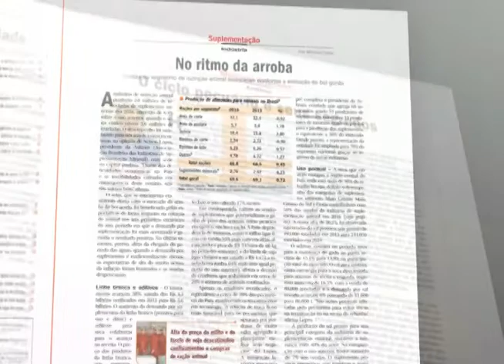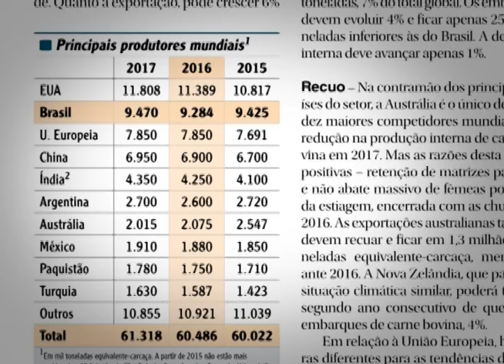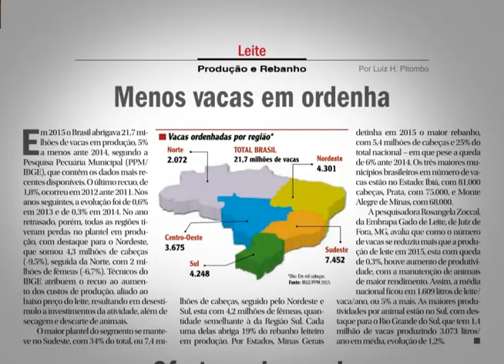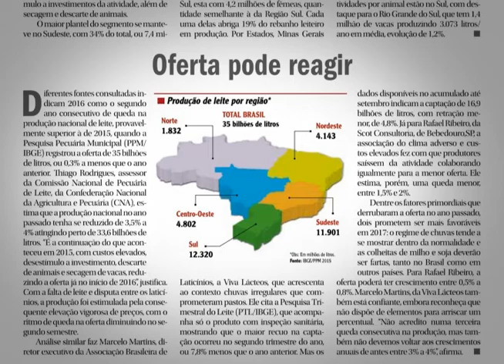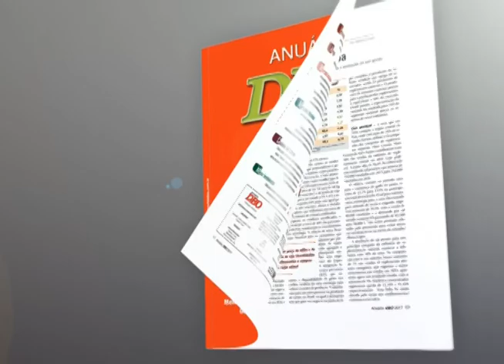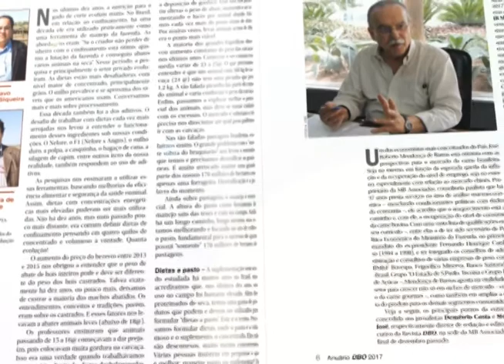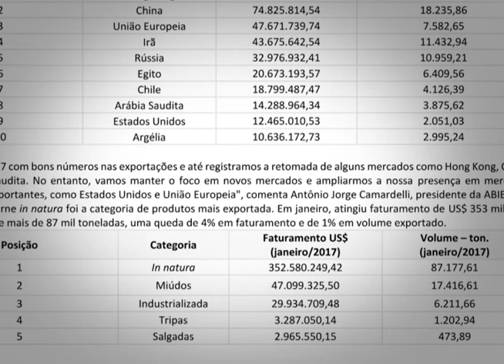Comentando as notícias do Anuário DBO 2017